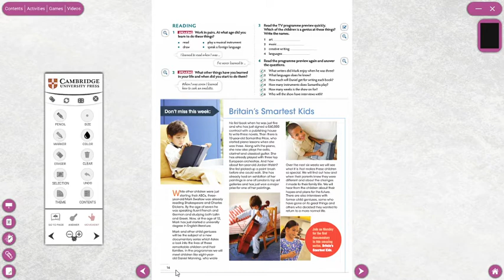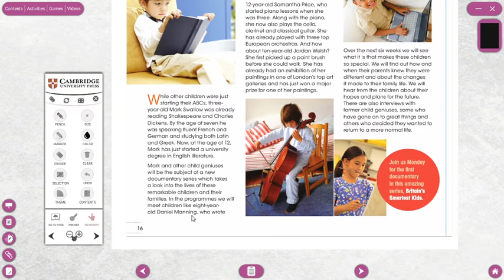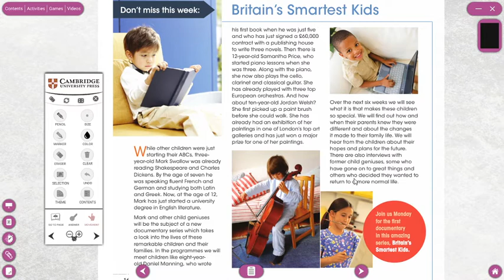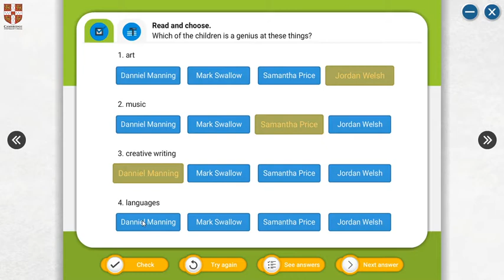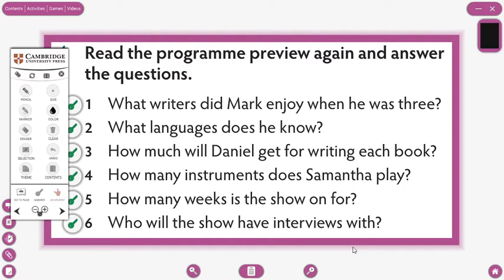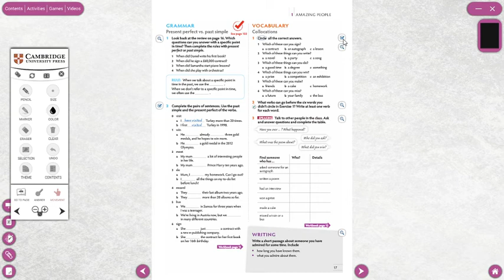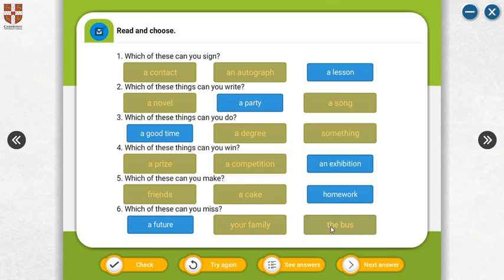9 SINIF 9FC AMAZINGPEOPLE1 GONCA ÖNER